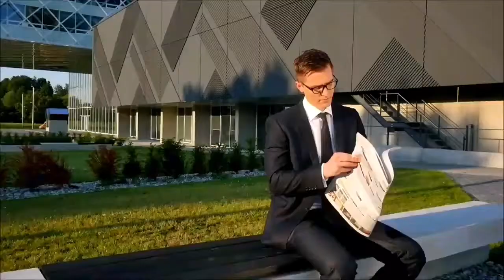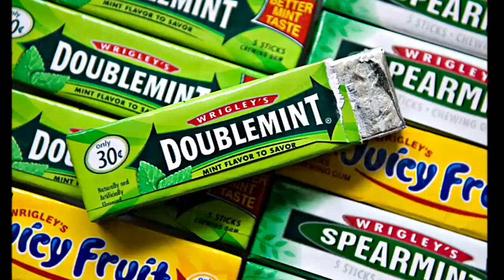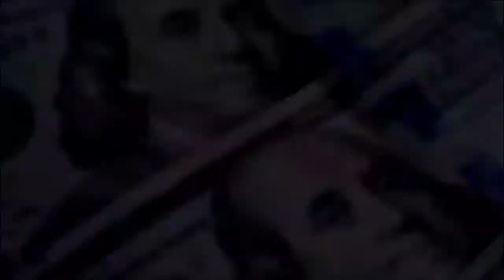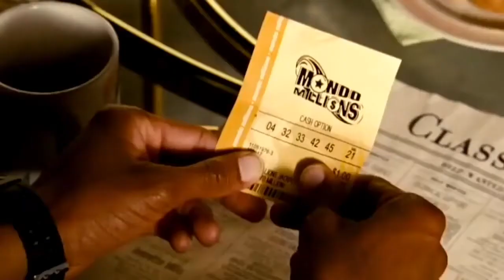Car Lying Underground for 50 years - THIS NEW CAR WAS LYING UNDERGROUND 50 YEARS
Car Lying Underground for 50 years - 50 Saal Pehlay dafan Gari se Kya Mila | Mysterious Car Story. THIS NEW CAR WAS LYING UNDERGROUND 50 YEARS

The car, a desert gold and sand dune white two-tone sport coupe which displayed only four miles on its odometer, was entombed as part of the city of Tulsa's "Tulsarama" Golden Jubilee Week festivities celebrating Oklahoma's 50th year of statehood. The unnamed vehicle was intended to be a prize awarded upon the vehicle's unearthing to the individual, or their descendant, who came nearest to guessing Tulsa's population in 2007. A matching automobile had been awarded in a separate contest a few days prior.
Nicknamed the Miss Belvedere by a member of the committee organizing the 2007 event, she was unearthed on June 14, 2007, during the state's centennial celebration and publicly unveiled the next day. Reflecting the Cold War tensions endemic in late 1950s America, the enclosure – built of poured in place concrete and sprayed with pneumatically applied gunite – was advertised as having been built to withstand a nuclear attack. However, the vault was breached by long term water intrusion, that submerged the entire vehicle, causing significant cosmetic and structural damage.
Efforts were made to stabilize Miss Belvedere's condition, including essential suspension repairs, with the hope of placing her in a museum. After being stored for ten years, she was accepted by the Historic Auto Attractions Museum in Roscoe, Illinois, and shipped in June 2017.

As part of the city of Tulsa's "Tulsarama" Golden Jubilee Week festivities celebrating Oklahoma's 50th year of statehood, it was decided to bury, in an underground vault, a new desert gold and sand dune white two-tone 1957 Plymouth Belvedere sport coupe. Also, along with the unnamed vehicle, other contemporary items were placed inside the vault as a time capsule for the people of the year 2007. It was felt that these items, when the vault was opened in 2007, would help acquaint future generations with life in 1957. When asked why the 1957 Plymouth Belvedere was chosen, event chairman Lewis Roberts Sr. was quoted that the car represented "an advanced product of American industrial ingenuity with the kind of lasting appeal that will still be in style 50 years from now." The car was donated by Plymouth Motors and a group of Plymouth car dealers from the Tulsa area .Ultimately, the car was intended to be a prize awarded upon the vehicle's unearthing for the individual, or their descendant, who came nearest to guessing Tulsa's population in 2007. An additional prize of the value of a savings account, started with a $100.00 deposit in 1957, would also be awarded to the winner of the car. The contest for the Miss Belvedere was advertised with the slogan “Suddenly It’s 2,007” which was a variation of the 1957 Plymouth advertising campaign “Suddenly, it’s 1960. A second matching Plymouth Belvedere had been awarded, in a separate contest, a few days prior to Miss Belvedere's burial in the vault.

Since 1957 This New Car Was Lying Underground. It Was Dug up Only 50 Years Later